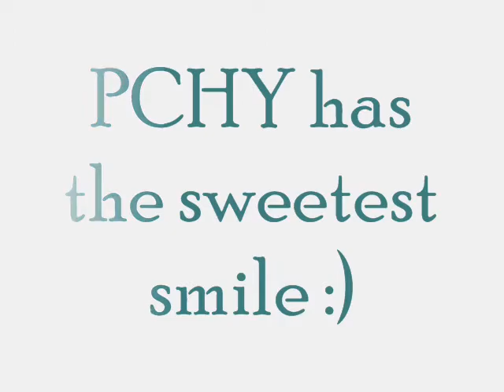PCHY pictures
pchy, my thai crush :)

video song
just the way you are - megan nicole